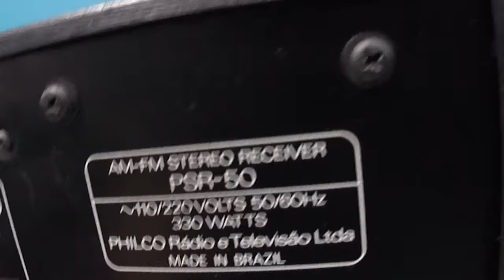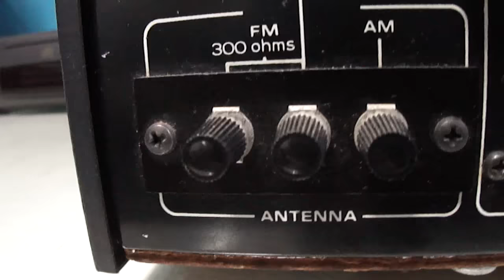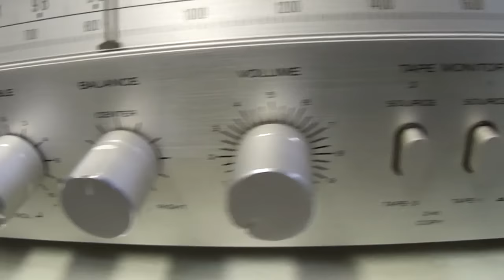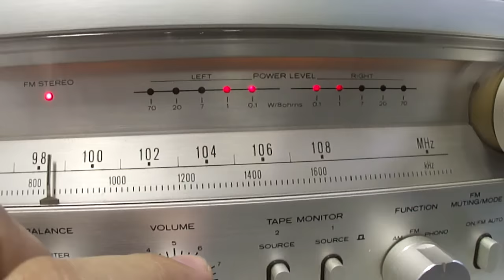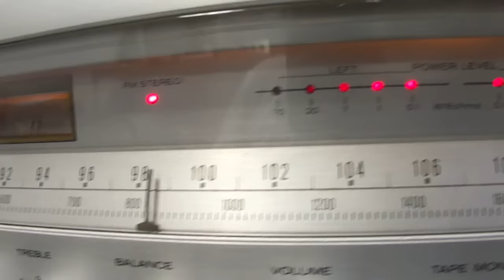O Rei do Som - Receiver Phico Hitachi PSR-50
Receiver Phico Hitachi PSR-50. Curtiu? Veja esse aparelho e mais na minha loja